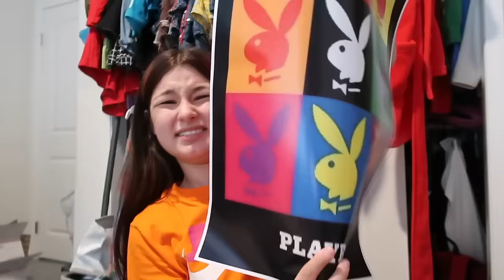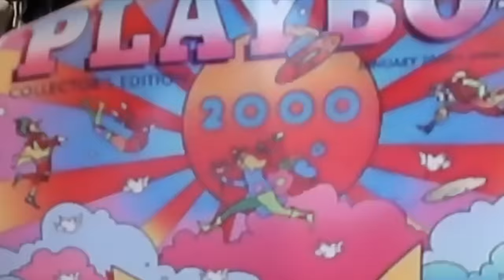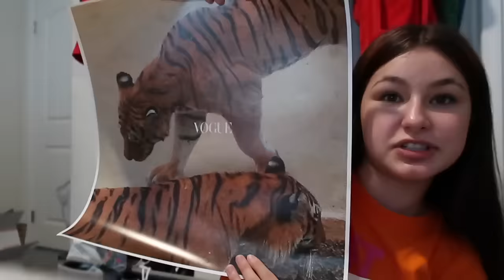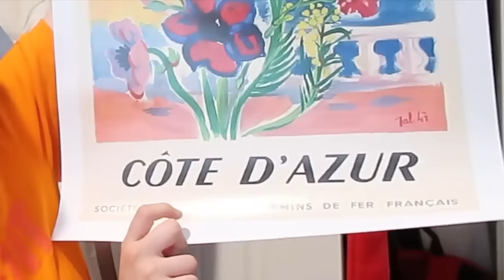re-decorating my room with 90s posters + mini poster haul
trying to turn my room into a trendy artsy crib

instagram: dezmachado / reggietheroach (spam acc)
snap: desiireekay
twitta: dezmachado
depop: dezmachado2
postmark: dezmachadi

CODES FOR $$ OFF:
MUDDYBODY: "DESDAMONA"
VANITY PLANET: "dezim70"

frequently asked questions:
age: 15
birthday: MAY 28, 2004
where i live: california
grade: Sophomore
film & editing: FILM WITH CANON G7X/ CANON EOS 80D